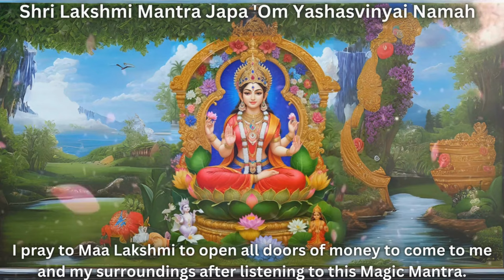Chant Shri Lakshmi Mantra 'Om Yashasvinyai Namah' | Unlock the Doors to Wealth and Prosperity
In previous video you all requested to make another Magic Mantra Video so after along research we found this play this mantra in your house and workplace and see the results!
In this video, we chant the powerful Shri Lakshmi Mantra, "Om Yashasvinyai Namah." This sacred mantra is believed to attract wealth, abundance, and prosperity into your life. By listening to and chanting this mantra, you can open the doors to financial growth and success.

Take a few minutes to relax, clear your mind, and allow the positive energy of Goddess Lakshmi to flow into your life. Let this divine chant help bring abundance and prosperity to you and those around you.

Benefits of this mantra:
- Attracts wealth and financial growth
- Brings prosperity and success
- Fosters positive energy and blessings